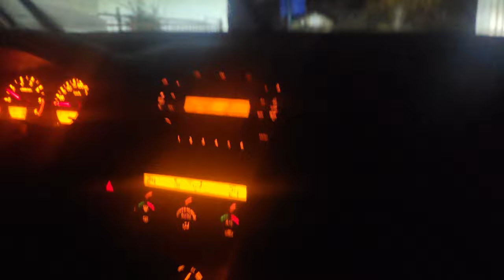ΑΡΝΗΤΙΚΗ ΕΝΕΡΓΕΙΑ ΕΠΕΙΣΟΔΙΟ 3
Είμαστε ένα κανάλι που προσφέρει περιεχόμενο σχετικό με την φύση τον εθελοντισμό την εξερεύνηση την ψυχαγωγία και το μυστήριο  !

ΒΡΕΙΤΕ ΜΑΣ ΕΠΙΣΗΣ